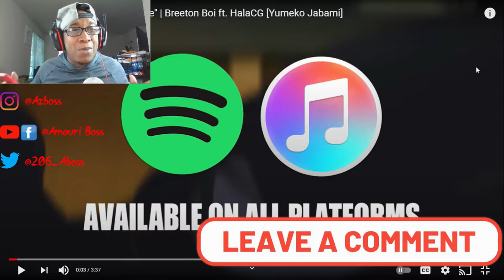[Kakegurui] Breeton Boi Ft. HalaCG - Gamble or Die (Official AMV)